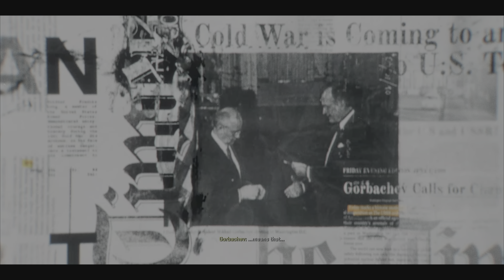COD BLACK Opps 6....best story yet? Part 1